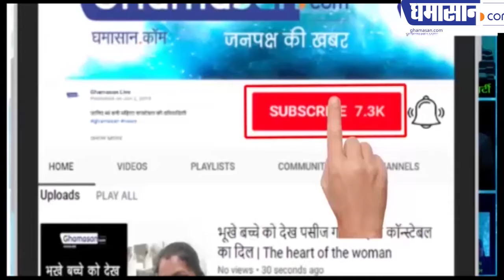NASA Claim On Chandrayaan 2 | NASA के पहले ISRO ने खोज लिया था Vikram Lander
ISRO प्रमुख K.Sivan ने किया दावा